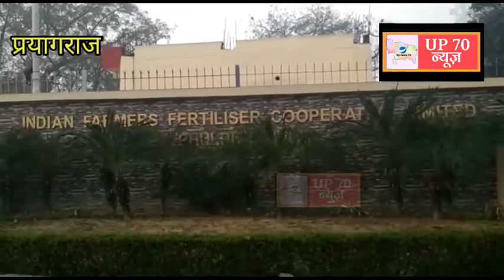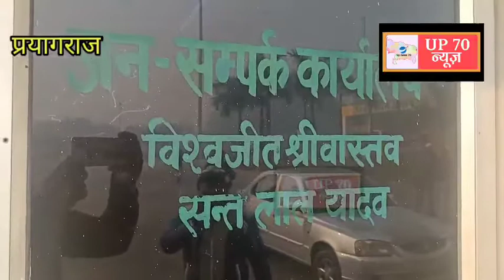इफको फूलपुर में बड़ा हादसा,दो मरे कई घायल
फुलपुर स्थित इंडियन फार्मर्स फर्टिलाइजर कोऑपरेटिव लिमिटेड (इफको) में मंगलवार देर रात यूरिया इकाई में अमोनिया गैस का रिसाव हो गया, जिसकी चपेट में आने से दो अफसरों समेत 14 लोगों की हालत बिगड़ गई। सभी को अस्पताल भेजा गया जहां असिस्टेंट मैनेजर वीपी सिंह व डिप्टी मैनेजर अभयनंदन की मौत हो गई। 12 अन्य को शहर स्थित अस्पतालों में भर्ती कराया गया है।
फूलपुर में स्थित इफको में अमोनिया व यूरिया निर्माण की दो-दो इकाइयां हैं। जहां रात 10 बजे से रात्रिकालीन शिफ्ट में तैनात कर्मचारी अलग-अलग इकाइयों में काम पर लगे हुए थे। 11.30 बजे के करीब यूरिया इकाई में अचानक अमोनिया गैस का रिसाव होने लगा। जिससे वहां अफरातफरी मच गई। ड्यूटी पर तैनात कर्मचारी निकलकर बाहर की ओर भागने लगे।

इस दौरान अन्य तो किसी तरह बाहर निकल गए लेकिन 14 लोग गैस की चपेट में आ गए जिससे उनकी हालत बिगडने लगी। इनमें से कई इकाई के भीतर ही बेसुध भी हो गए। सूचना पर कंपनी के अफसरों के साथ ही पुलिस भी आ गई। किसी तरह हताहत लोगों को फैक्ट्री से बाहर निकालकर शहर के एक अस्पताल ले जाया गया। इनमें से असिस्टेंट मैनेजर यूरिया वीपी सिंह व डिप्टी मैनेजर ऑफसाइट अभयनंदन कुमार पुत्र सूर्यनारायण की हालत बेहद गंभीर बनी हुई थी। अस्पताल में इलाज के दौरान कुछ घंटों बाद दोनों की मौत हो गई, जिससे वहां कोहराम मच गया।